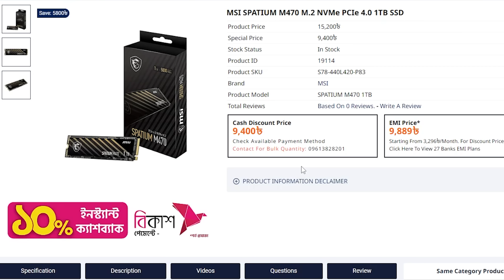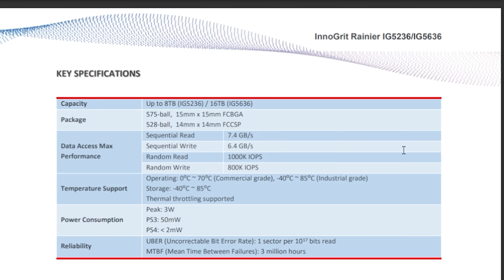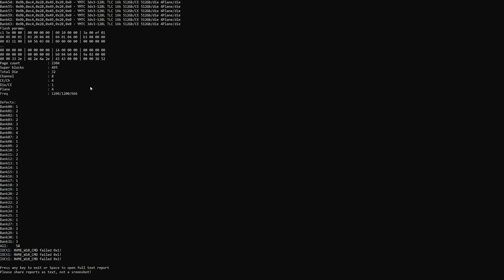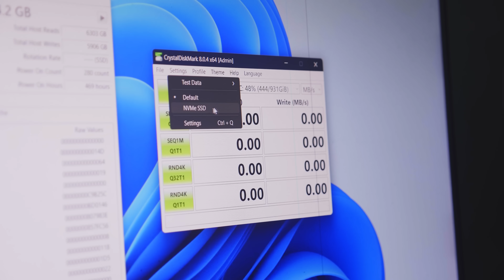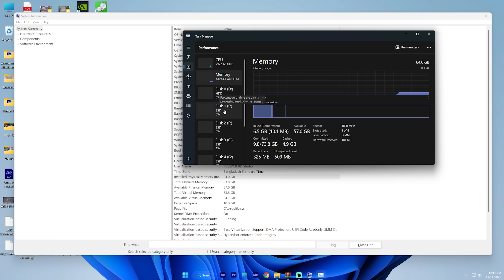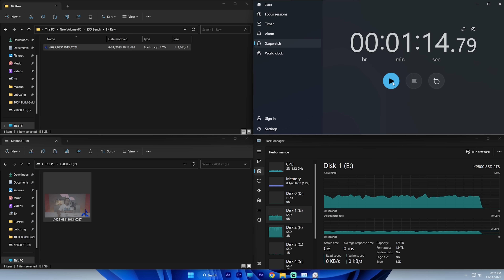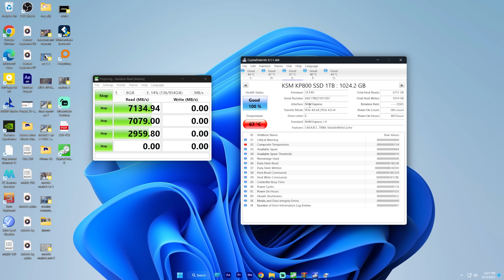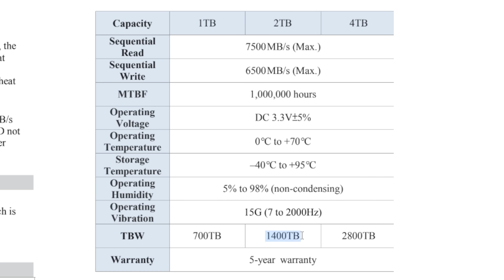সুপার ফাস্ট!! Kingsman KP800 SSD Review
More Details on Kingsman KP800 NVME SSD Series